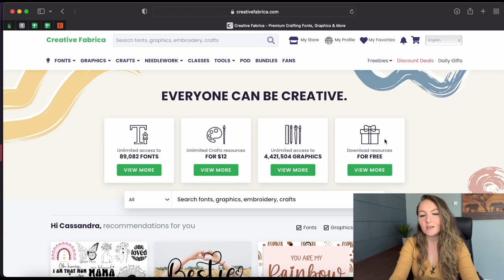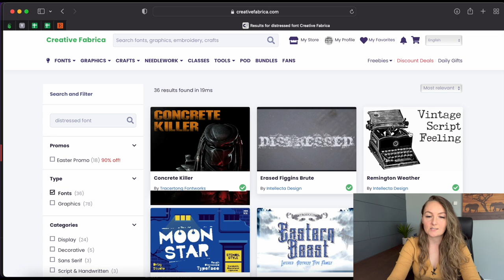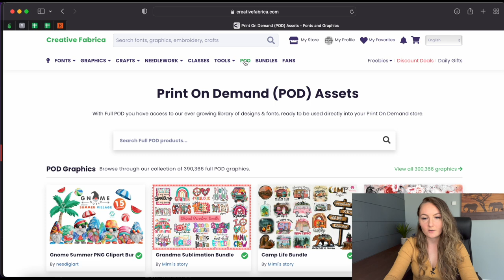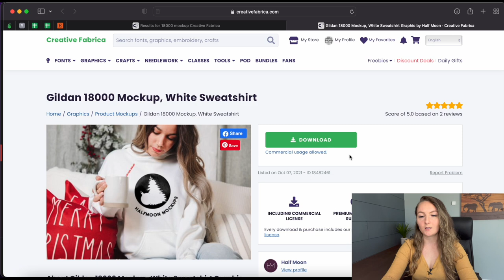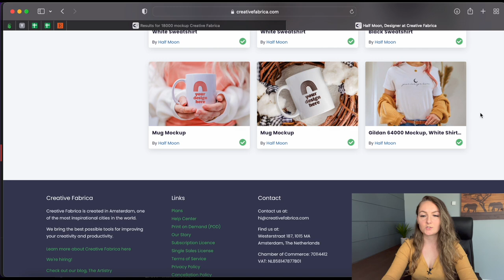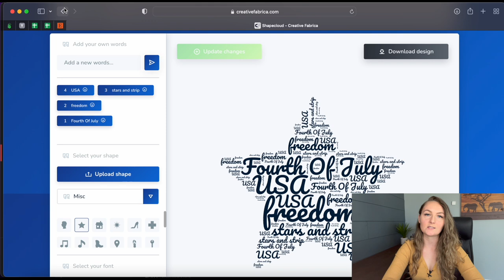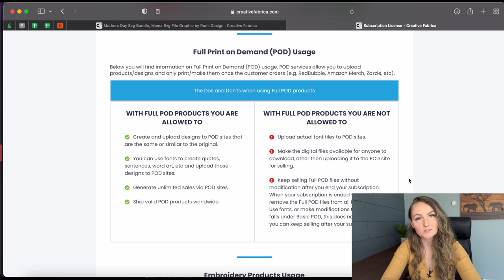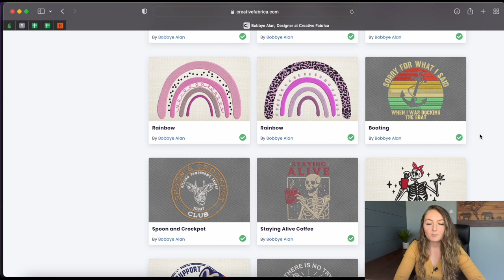Creative Fabrica Full Review (LICENSE EXPLAINED) Print On Demand Licensed Graphics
Here is the link to get the $1.00/Month trial price

💻 //TOOLS I USE FOR YOUTUBE VIDEOS:
▷ RING LIGHT I USE
▷ RING LIGHT CHEAPER OPTION
▷ IPHONE MICROPHONE
▷ I Record With An iPhone 12